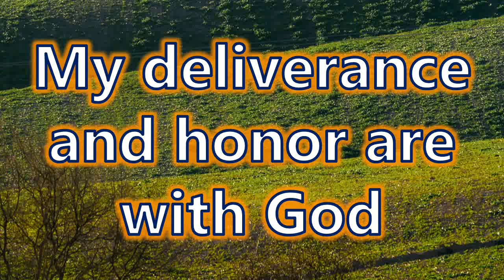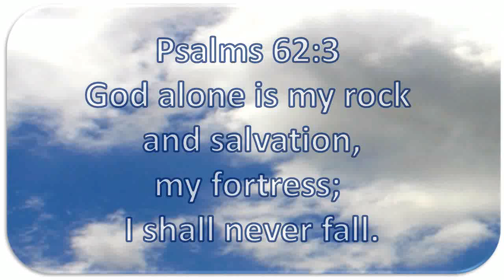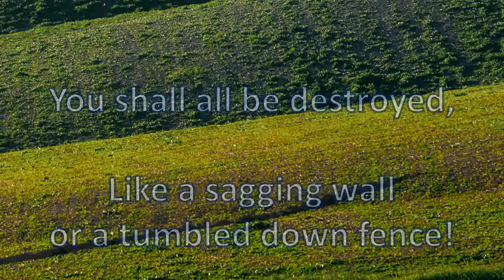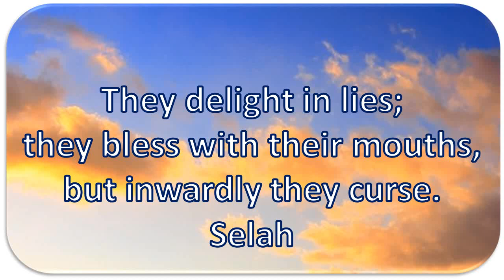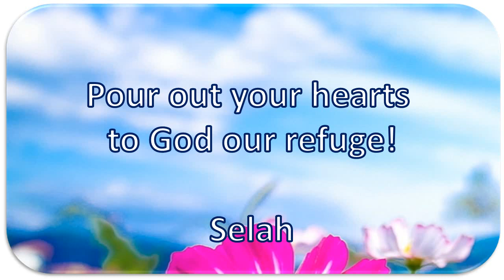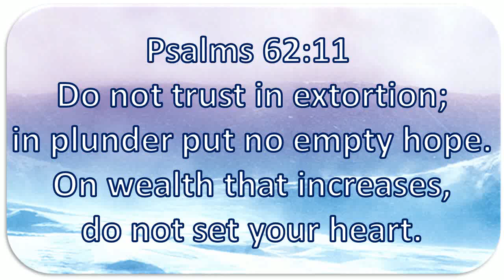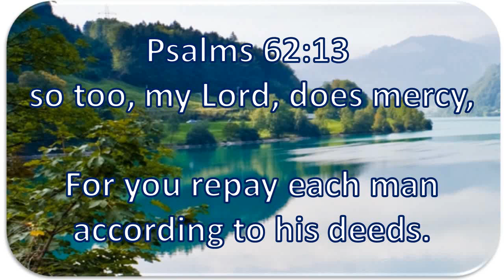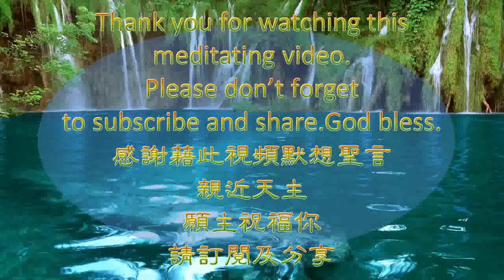Yeshua : Psalms 62 Christian Music Meditation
Every Day Listen To God's Word
Meditating God's Word Along With Music

00:00 Begin
00:10 A
01:43 B
03:27 C
05:10 D
07:03 End

Psalms
Chapter 62

1 For the leader; ‘al Jeduthun. A psalm of David.
2 My soul rests in God alone,
from whom comes my salvation.
3 God alone is my rock and salvation,
my fortress; I shall never fall.
4 How long will you set yourself against a man?
You shall all be destroyed,
Like a sagging wall
or a tumbled down fence!
5 Even highly placed people
plot to overthrow him.
They delight in lies;
they bless with their mouths,
but inwardly they curse.
Selah
6 My soul, be at rest in God alone,
from whom comes my hope.
7 God alone is my rock and my salvation,
my fortress; I shall not fall.
8 My deliverance and honor are with God,
my strong rock;
my refuge is with God.
9 Trust God at all times, my people!
Pour out your hearts to God our refuge!
Selah
10 Mortals are a mere breath,
the sons of man but an illusion;
On a balance they rise;
together they weigh nothing.
11 Do not trust in extortion;
in plunder put no empty hope.
On wealth that increases,
do not set your heart.
12 One thing God has said;
two things I have heard:
Strength belongs to God;
13 so too, my Lord, does mercy,
For you repay each man
according to his deeds.